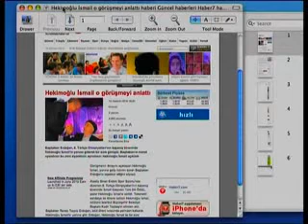Hekimoğlu İsmail, Hz. Mehdi (a.s.) zuhur etti diyor